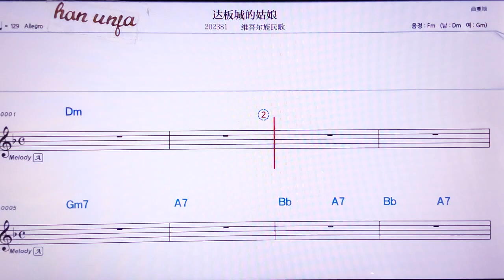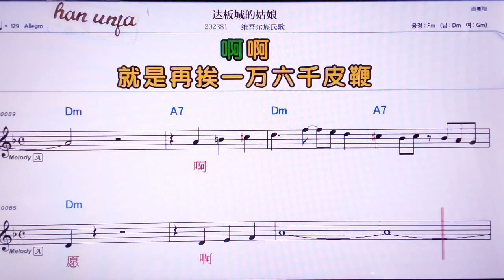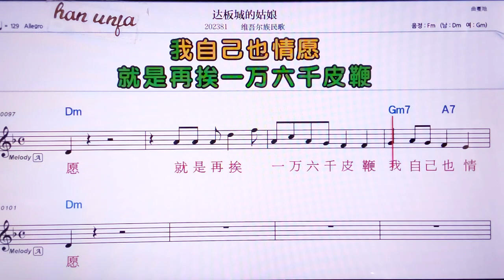💖꾸시앙더친런/푸쓰터 👍MR,노래방, 악보, 코드,Karaoke With Sheet Music